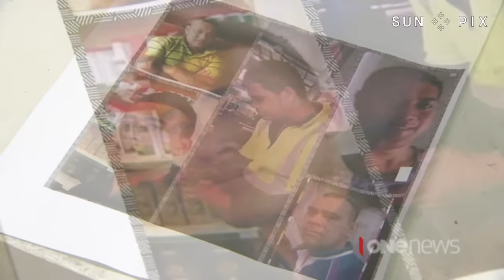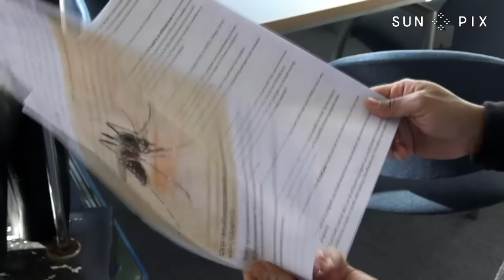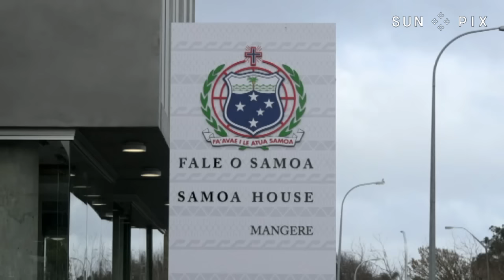Pacific News - 6 August 2016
Tagata Pasifika - Pacific News - 6 August 2016
Check out the weekly ‪#‎PacificNews‬ presented by Seinafolava Sanele Chadwick.